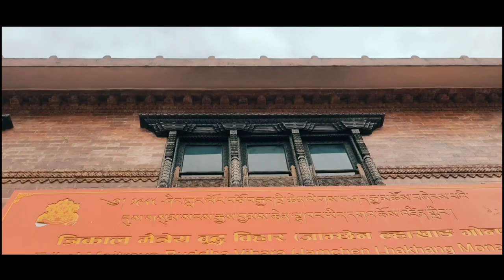Boudha Stupa - Travel Vlog: 10 | @BishalTheeng | AARATI MAGAR | NIMA AND HER DAUGHTER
Boudha Stupa - Travel Vlog: 10 | ‎@Bishal Theeng  | AARATI MAGAR | NIMA AND HER DAUGHTER

Hi! I’m Bishal theeng. On my channel, you will find vlogs. I love to explore and sharing my experiences with you.